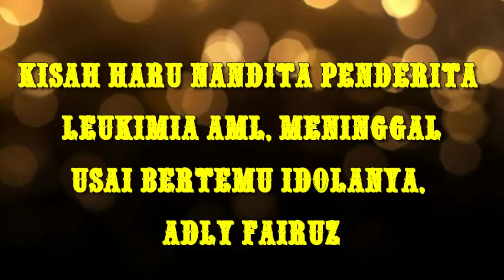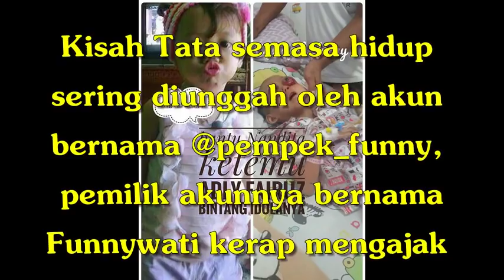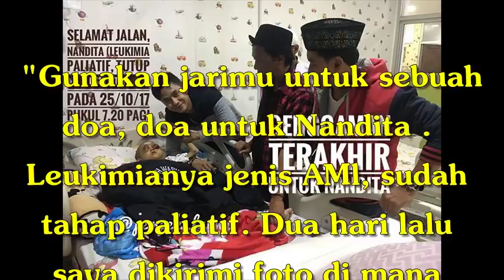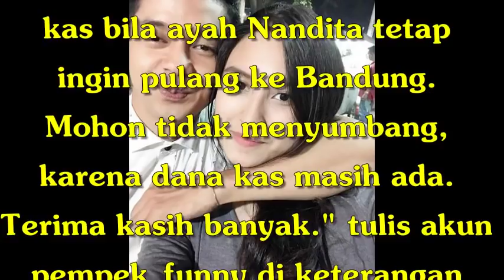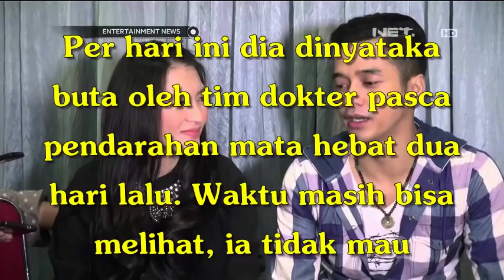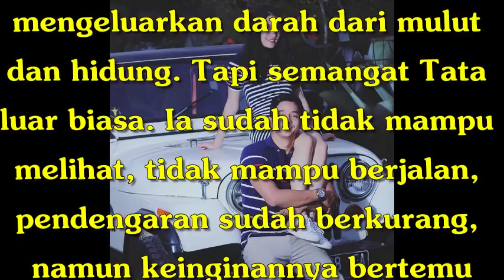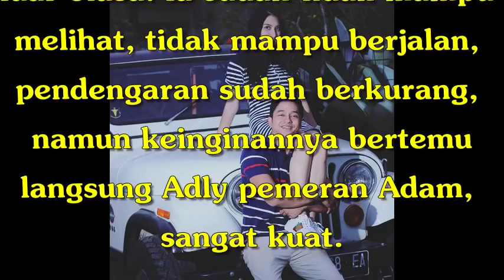Kisah Haru Nandita Penderita Leukimia AML, Meninggal Usai Bertemu Idolanya, Adly Fairuz